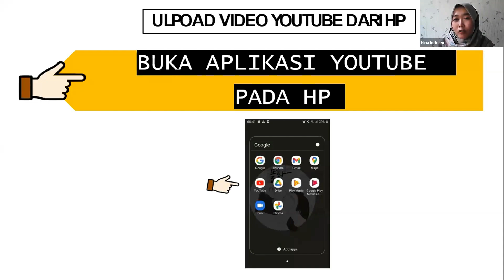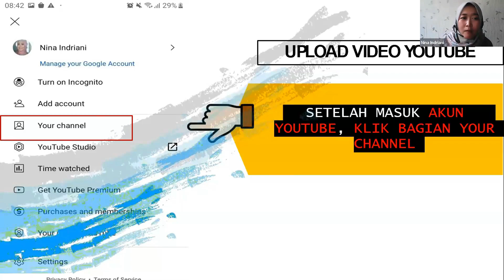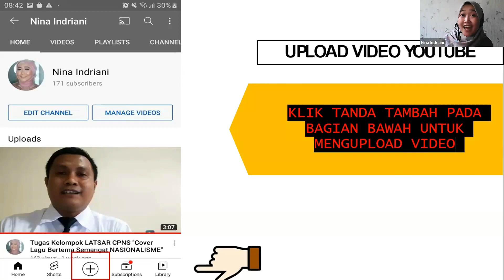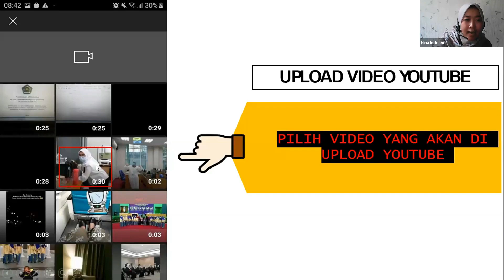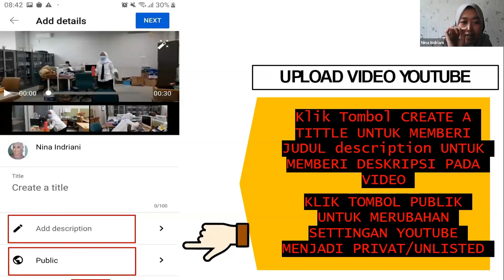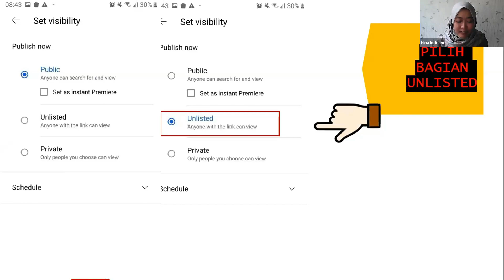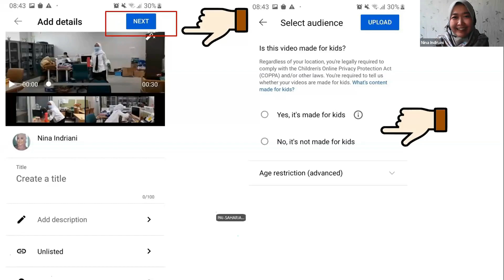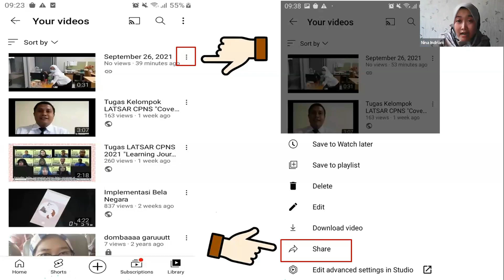Cara Mudah Mengupload Video di Youtube Mengunakan HP atau Handphone